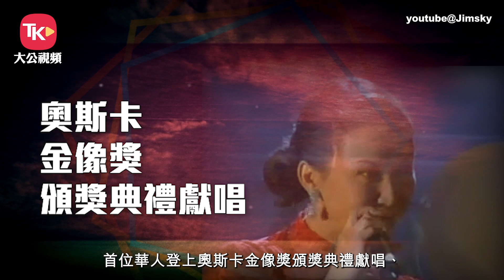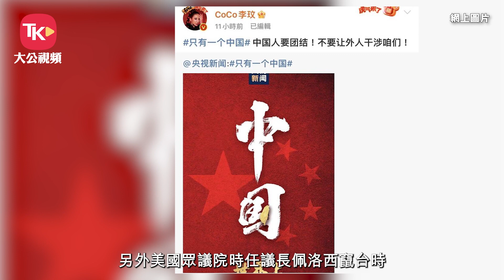李玟因憂鬱症 輕生離世 無論站在多大的國際舞台上，依然自豪地說我是中國人」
著名歌手李玟（CoCo）於本月5日晚上突傳死訊，其家姐證實死訊，指她於數年前患上抑鬱症，長時間與病魔鬥爭，但近日病情急轉直下，於7月2日在家中浴室用指甲刀鉗割傷左手手腕輕生，送院後經醫院搶救及治療，最終於7月5日返魂乏術，享年48歲。

李玟是首位華人進軍美國歌壇並於全球發行英語唱片、首位華人登上奧斯卡金像獎頒獎典禮獻唱、首位華人獲邀於美國洛杉磯華特·迪士尼音樂廳舉辦個人演唱會，其所演唱的《A Love Before Time》曾入圍第73屆奧斯卡最佳原創歌曲獎，並憑此曲之中文版《月光愛人》榮獲第20屆香港電影金像獎最佳原創電影歌曲。

這位國際歌手始終不忘初心和自己的根，在節目《聲生不息》中曾說，「無論我站在多大的國際舞台上，依然可以自豪地說我是中國人」。另外美國眾議院時任議長佩洛西竄台時，李玟隨即在微博轉發「世界上只有一個中國」的帖文，「中國人要團結！不要讓外人干涉咱們！」